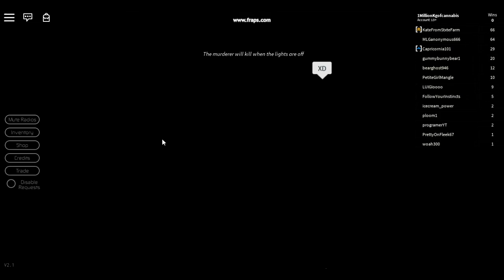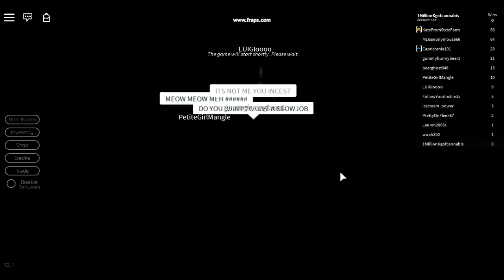Roblox Chat Trolling (Breaking Point)